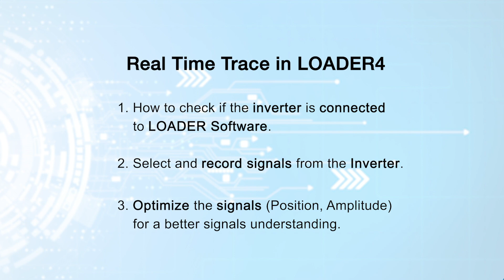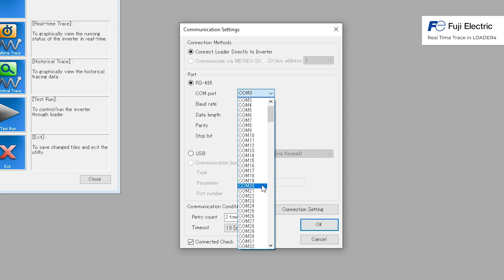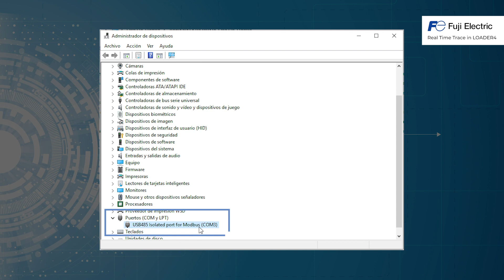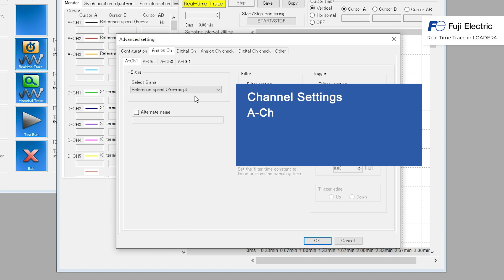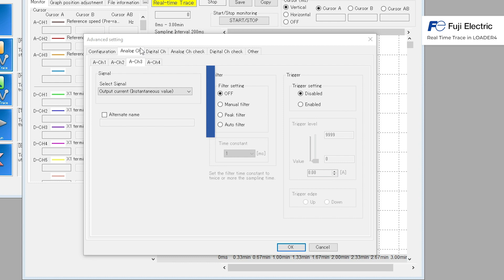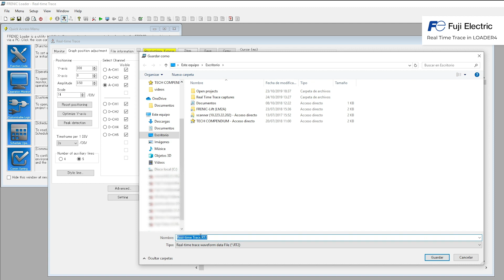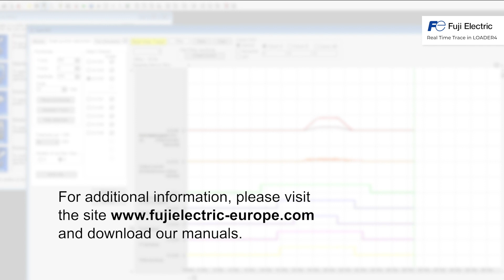Tutorial: Real time trace with Loader4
Learn in easy steps how to set up the real time trace function with the Fuji Electric Loader 4 software.